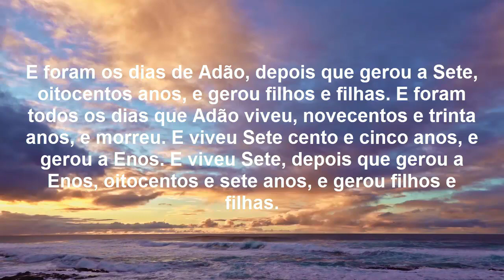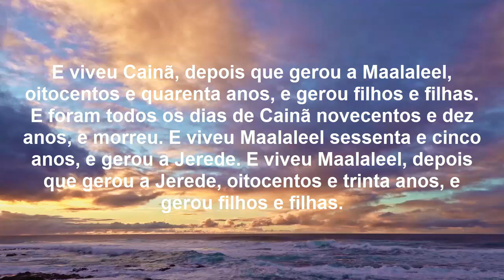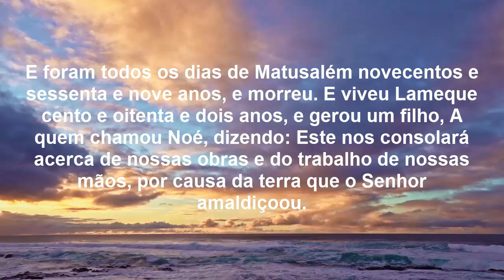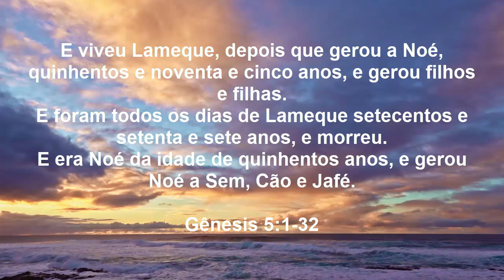O Primeiro Livro de Moisés Chamado GÊNESIS, Gênesis 5: A GENEALOGIA DE SETE